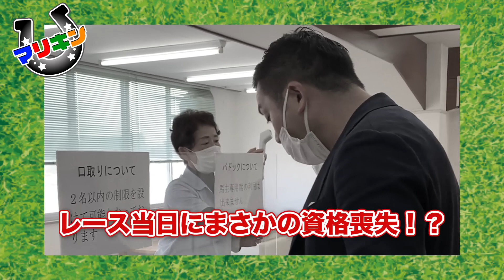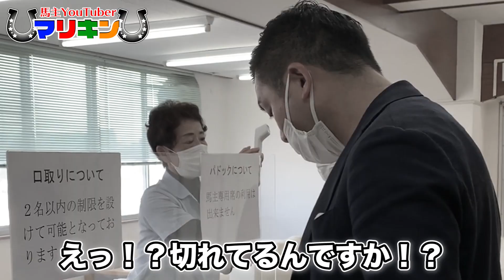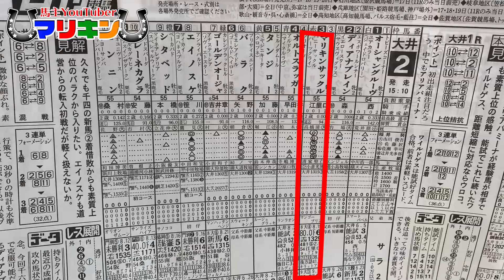【緊急事態】マリキンサックルのレース当日競馬場に行ってみたらまさかの展開に！！【馬主】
今回マリキンサックルのレース観戦に行ったら事件が起きました、、、

レース観戦の様子は下記の動画をチェックしてくださいね↓

競馬は最高のエンターテインメントだ！

日本初の馬主YouTuberマリキンです！
大好きな競馬の魅力をお伝えしていきたいと思います！！

夢は『有馬記念が国民の祝日に』

競馬はホント楽しい！